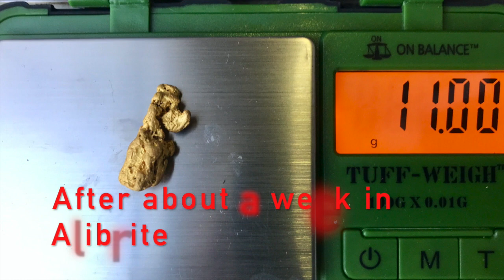Clermont Qld 2019 - 11 gram gold nugget found 'that's made my day' ‼️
What a beaut gold nugget! I had driven over a ridge of rock a couple of times, thinking 'I should have a detect here" and today was the day. I found two small nuggets in an area of what looked like conglomerate rock and detected further down the slope.
Around the base of an ironbark tree I got a signal and dug down a bit before remembering to set up the GoPro.  Just as well I set it up as it featured this beaut 11 gram gold nugget.

Detecting Gear :
Minelab Profind
Minelab Pro Harness
Go Pro
Snake Guardz
Camelback backpack
Leatherman multi tool
Sand sifter
Beginners Guide to Gold Prospecting in Australia